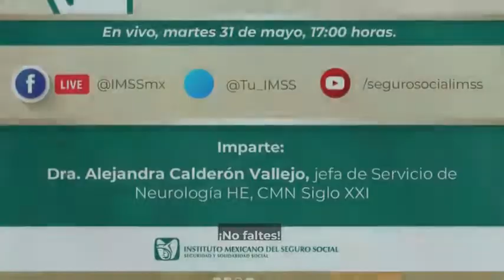IMSSinforma 30 de mayo de 2022.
IMSSinforma, este 30DeMayo se dio a conocer que el SeguroSocial llevó acabo la 6ª Jornada Nacional de ContinuidadDeServiciosIMSS, en la cual se efectuaron 3 mil 285 intervenciones quirúrgicas. Esto y más.